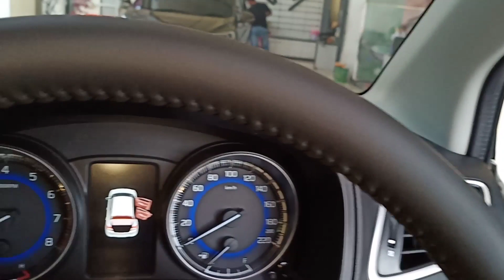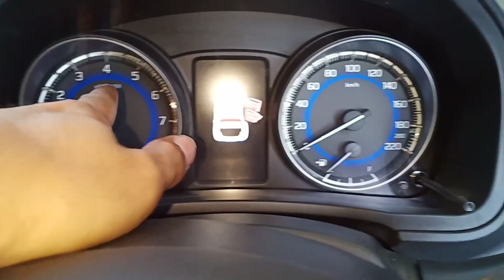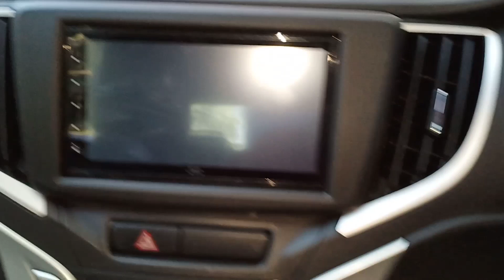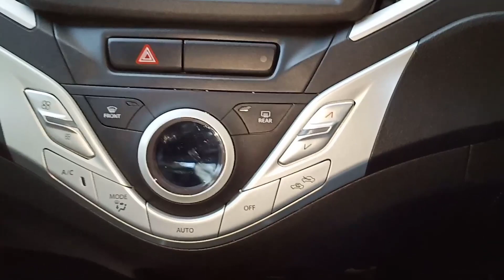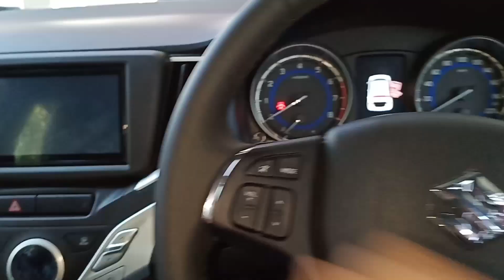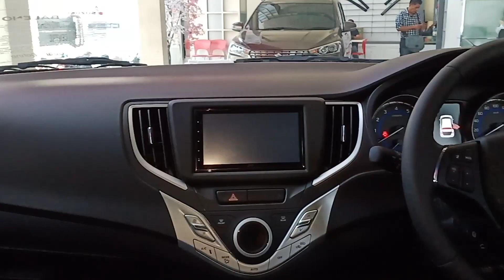Suzuki Baleno A/T 2019 | Hatchback Simpel Tapi Cakep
Suzuki Baleno A/T tahun 2019 dengan harga Rp. 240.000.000 (OTR Surabaya). Harga diatas adalah harga yang tertera pada brosur dan belum termasuk potongan cashback/diskon (JIKA ADA)

Bagaimana reviewnya ? Simak video ini sampai akhir.

Info lebih lanjut hub :
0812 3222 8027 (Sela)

Terimakasih